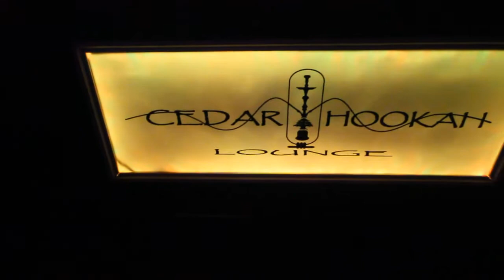St Patricks Day Party at Cedar Hookah Lounge (Relapse)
Just a glimpse of what goes on at Cedar Hookah Lounge. Good people, great service, best hookah in town. Be sure to stop by and check it out, you wont regret it.

Be sure to have your ID in order to get in. 18+

With Dj DRU, and DJ Reggie